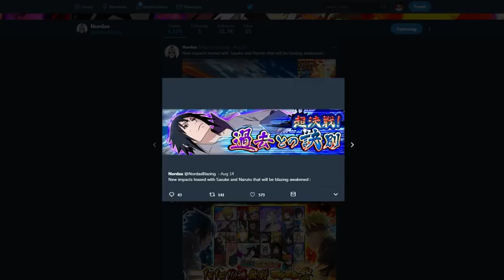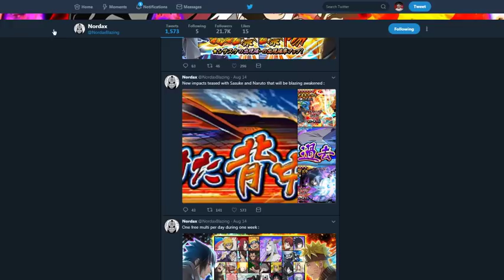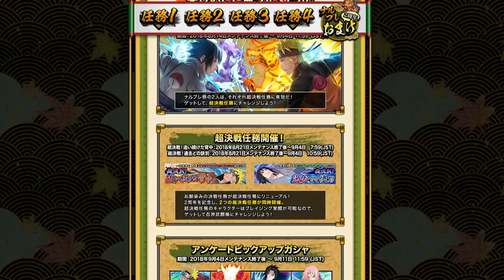HOW TO BEAT THE SUPER IMPACTS?! MORE F2P BLAZING BASH IMPACT INFO! NARUTO BLAZING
Title: HOW TO BEAT THE SUPER IMPACTS?! MORE F2P BLAZING BASH IMPACT INFO! NARUTO BLAZING

*Links:

[DISCORD] I deleted it. People are so petty.
[PSN] Jamar_Jets